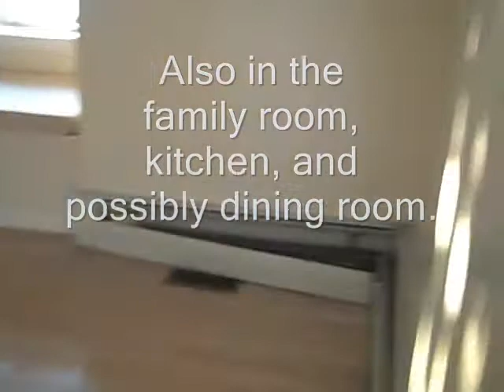Pelham Houses for Sale - Pipe Repairs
Pipes on 1st Floor have micro-bursts all along the baseboard heating.
Estimated cost of repairs is $2,000.